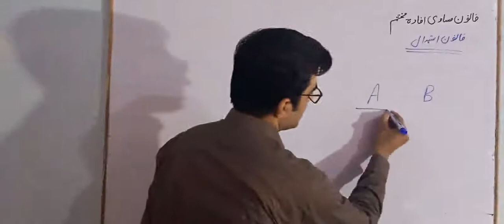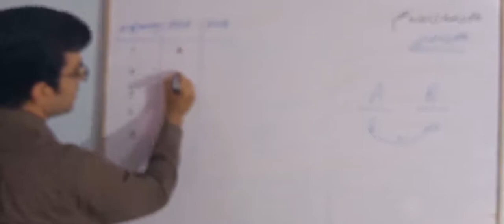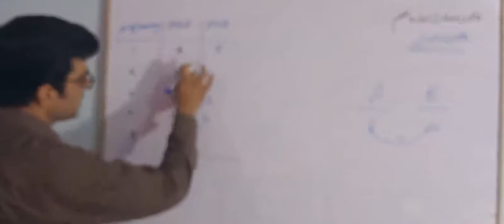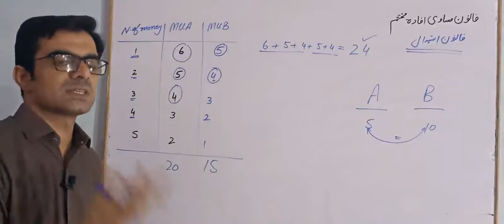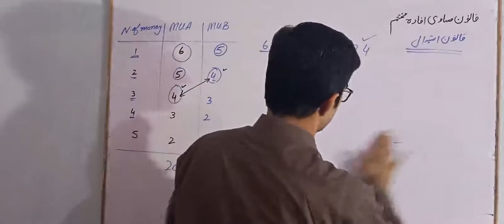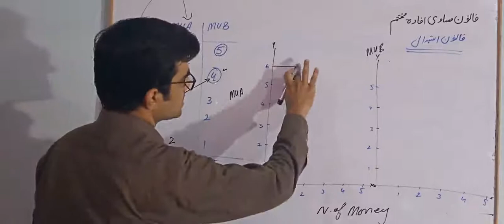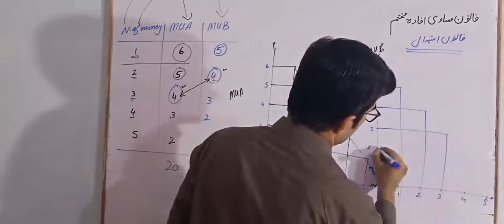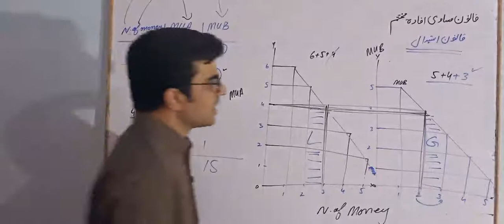BSc-I-Economics-Ch.9-Law Of Equi Marginal Utility